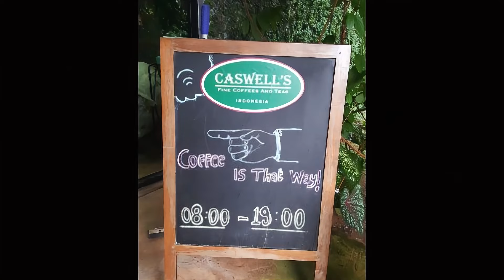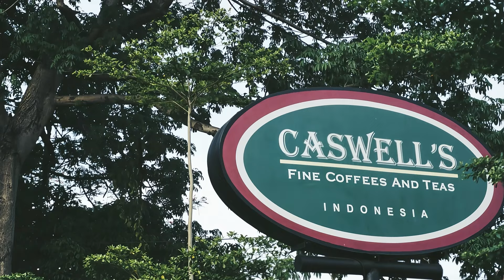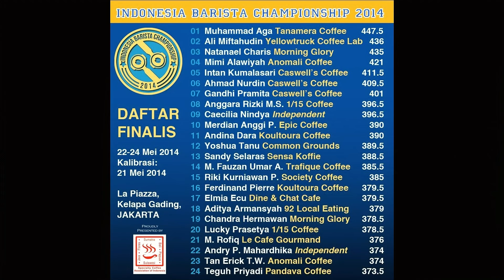[PART 1] SEJARAH INDONESIA BARISTA CHAMPIONSHIP 2003-2018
Mari kembali melihat sejarah bagaimana awal kompetisi barista dibentuk di Indonesia yang selalu memiliki fakta unik pada setiap tahunnya.

Episode pertama ini merangkum kejadian-kejadia yang tercatat mulai dari tahun 2003 hingga 2018. Selain menceritakan siapa-siapa saja juara saat itu, episode ini akan mengungkap banyak peristiwa bersejarah yang mungkin belum banyak diketahui banyak orang.